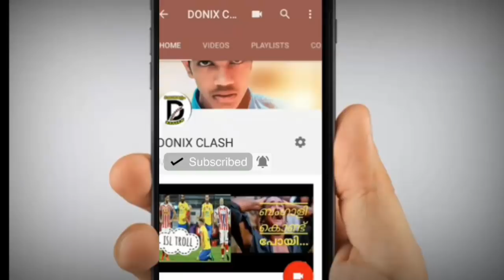Kerala blasters afraid of bangaluru fc | kerala blasters fans report malayalam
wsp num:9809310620